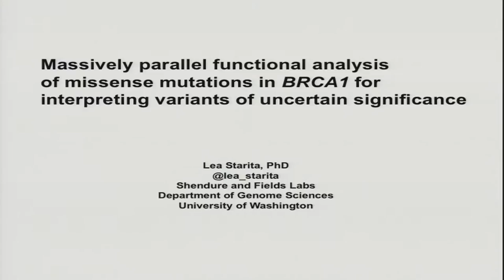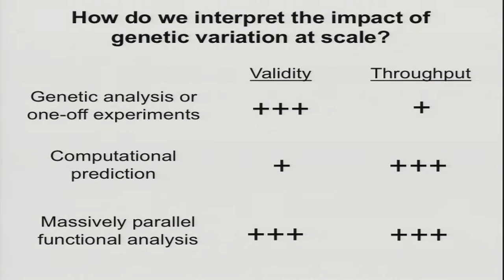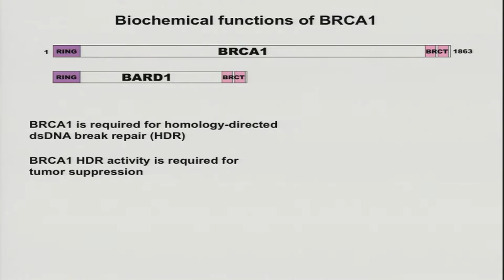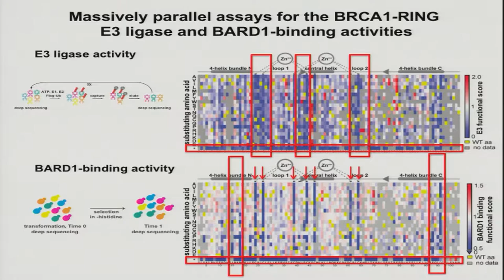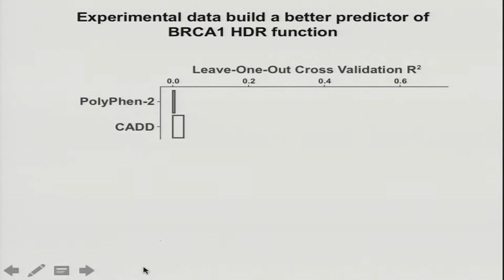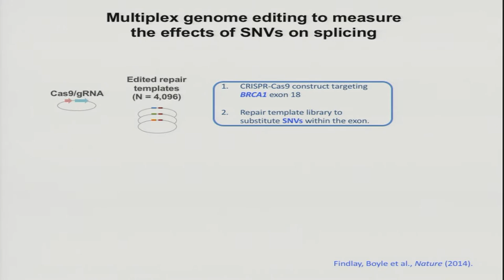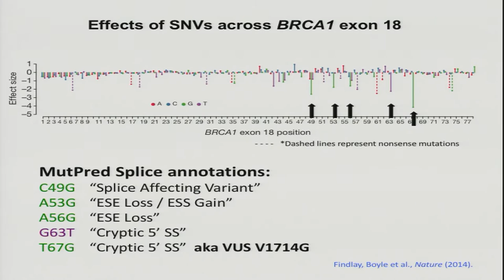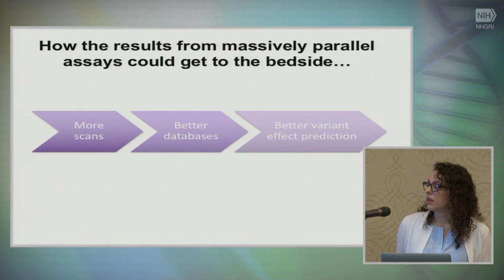Massively Parallel Functional Analysis of Missense Mutations In BRCA1... - Lea Starita